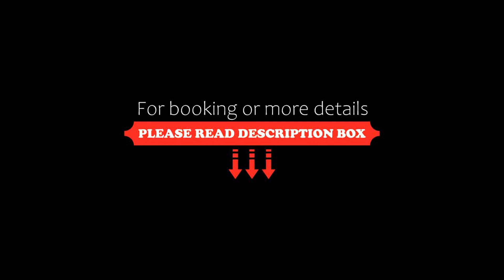Villa Carlotta Jesolo Lido, Lido di Jesolo, Italy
About Property:
You're eligible for a Genius discount at Villa Carlotta Jesolo Lido! To save at this property, all you have to do is sign in.
Located 800 m from Caribe Bay, Villa Carlotta Jesolo Lido offers free bikes, a seasonal outdoor swimming pool and air-conditioned accommodation with a balcony and free WiFi.
The aparthotel provides guests with a terrace, pool views, a seating area, a flat-screen TV, a fully equipped kitchenette with a fridge and an oven, and a p...
Property Type: Hotel
Address: Via Cavalieri di Vittorio Veneto, 4, 30016 Lido di Jesolo, Italy
Searching For
1. Villa Carlotta Jesolo Lido - Lido di Jesolo - Italy
2. Villa Carlotta Jesolo Lido - Lido di Jesolo - Italy Address
3. Villa Carlotta Jesolo Lido - Lido di Jesolo - Italy Rooms
4. Villa Carlotta Jesolo Lido - Lido di Jesolo - Italy Amenities
5. Villa Carlotta Jesolo Lido - Lido di Jesolo - Italy Offers and Deals
Audio Credit:
Track Title: Subway Dreams
Artist: Dan Henig